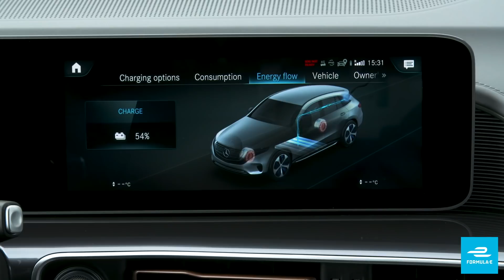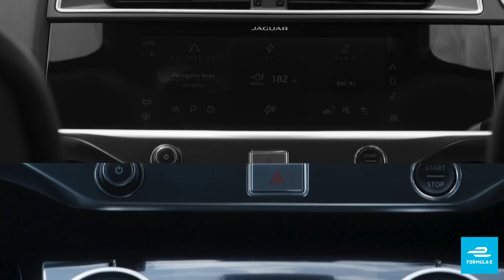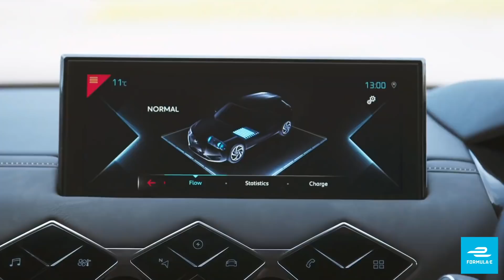INCREDIBLE EVs made by Formula E teams! | ABB FIA Formula E Championship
Impressive range, jaw-dropping design and plenty more to look forward to - here’s a look at the incredible EV offering from the Formula E manufacturer teams, from *big intake of breath* BMW, Mercedes-Benz, Audi, Porsche, Nissan, Jaguar, DS Automobiles, NIO, and Automobili Pininfarina!

We are PositivelyCharged

The global electric street racing series. We are PositivelyCharged